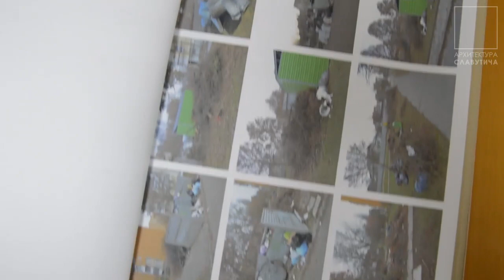Архитектура Славутича - Снова о мусоре.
Снова о мусоре. Мораль всего видео: ключ к отсутствию гор мусора вокруг баков не только в регулярном вывозе, а большей мере в отношении самих жителей к себе, своим соседям и своему городу.